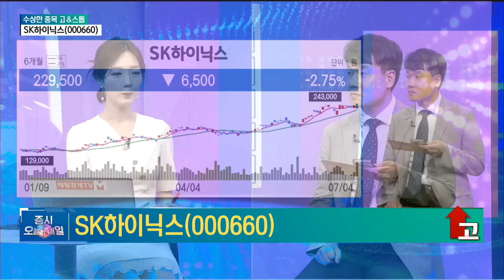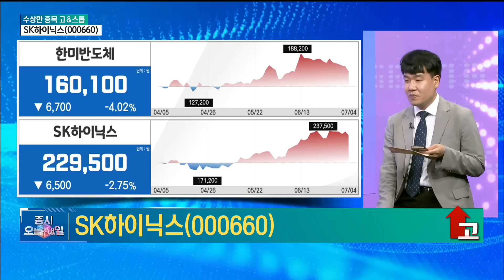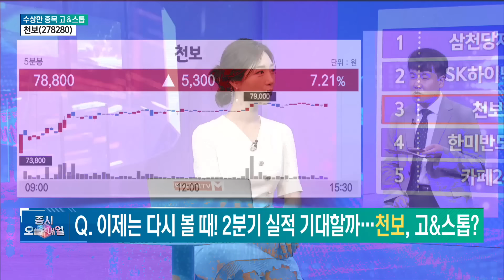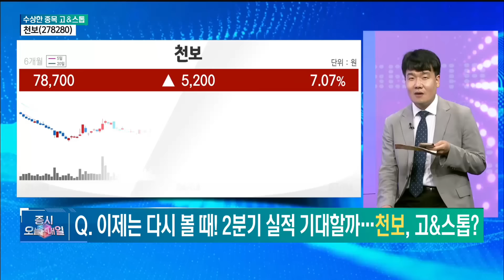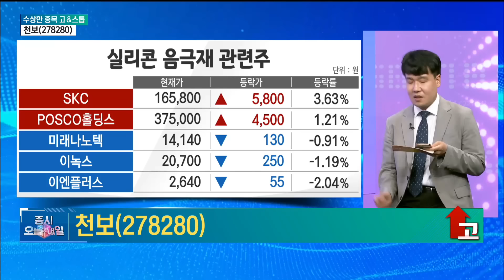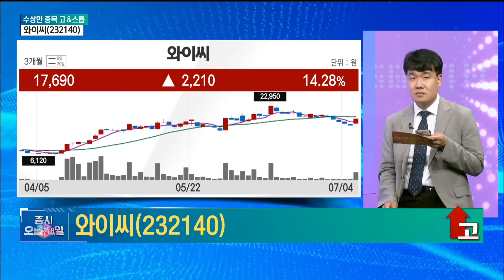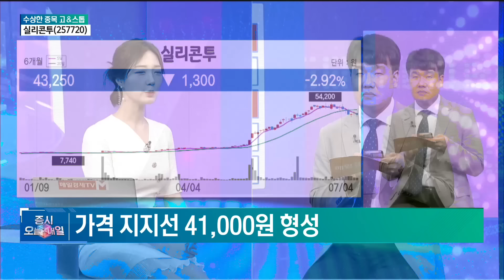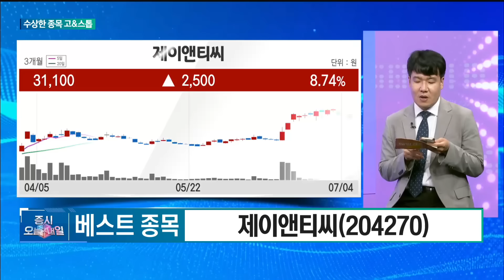[수상한 종목 GO&STOP]다음 장에 갈까? 말까? SK하이닉스·천보·카페24 와이씨·실리콘투·제이앤티씨 이성웅/글로원파트너스 이사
매일경제TV # 증시오늘과내일 # 수상한종목 # 고스톱 # 국내증시 # 코스피 # 코스닥 # 급등주 #
삼천당제약  # SK하이닉  # 천보  # 한미반도체  # 카페24  # 와이씨  # 제이앤티씨  # 실리콘투  # 이오테크닉스 # 장중급등
네오셈  # 이성웅  # 글로원파트너스